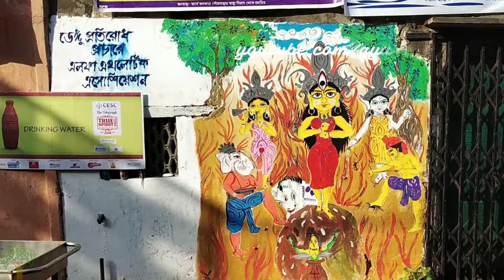Maniktala || Durga Pujo || 2018 || Kolkata || Theme 2018 || Gyaan Bhaandar